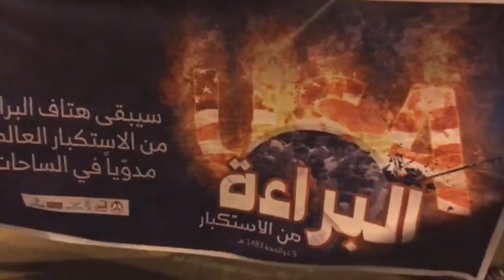مسيرة "البراءة من الاستكبار" إحياءً لمبادئ البراءة من أعداء الله والشعوب - بلدة أبوصيبع 1/9/2017